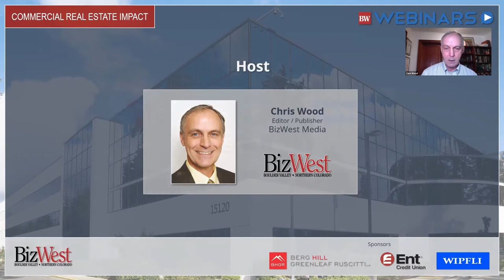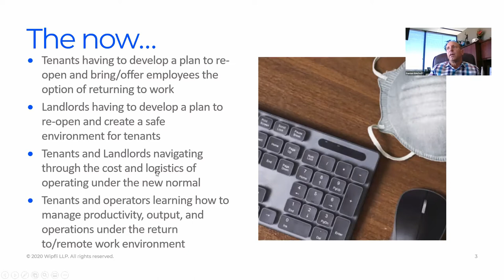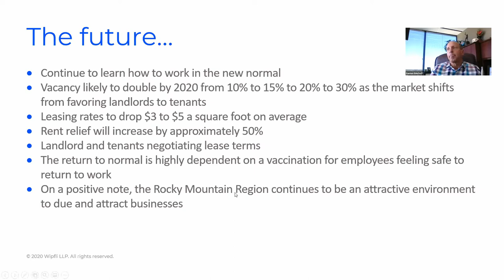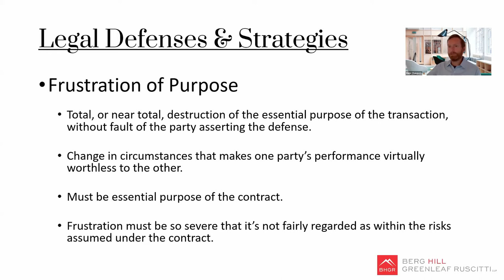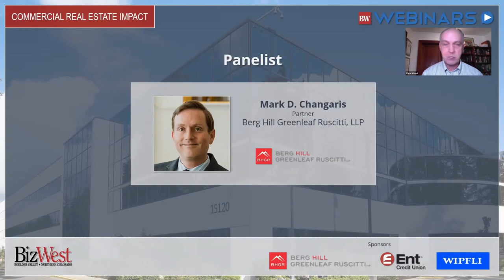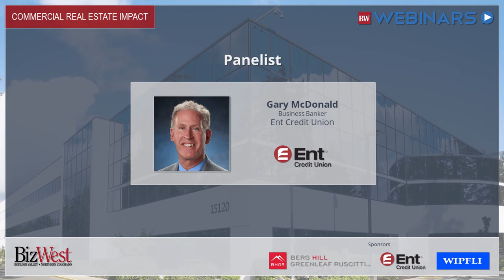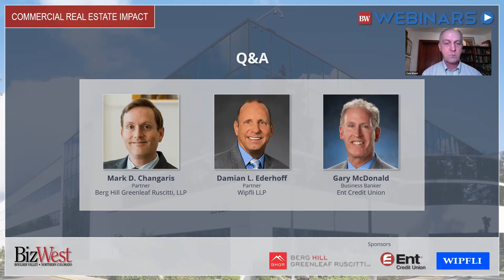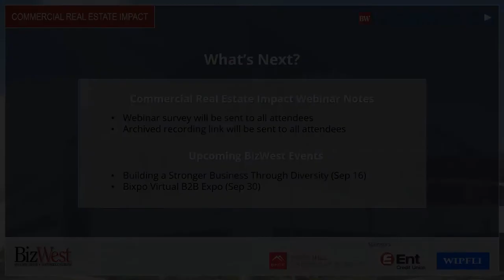BW Webinars: Commercial Real Estate Impact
Replay of Commercial Real Estate Impact presented on September 2, 2020.

Commercial real estate has been heavily affected by the economic downturn, with some tenants struggling to make payments, some landlords working with tenants on rent relief, and with lenders negotiating workout agreements with landlords. At the same time, real estate experts are anticipating what permanent changes might be affecting the sector.

What will the new norms be for real estate including office, retail, industrial, etc?

Joining the discussion are Damian L. Ederhoff, CPA, Wipfli; Mark D. Changaris, Berg Hill Greenleaf Ruscitti; and Gary McDonald, Ent Credit Union. Chris Wood of BizWest moderates.

Berg Hill Greenleaf Ruscitti, LLP
Wipfli LLP
Ent Credit Union